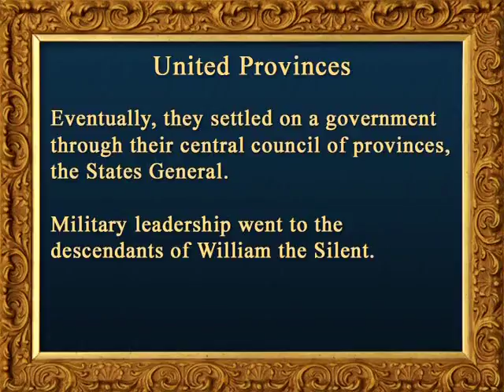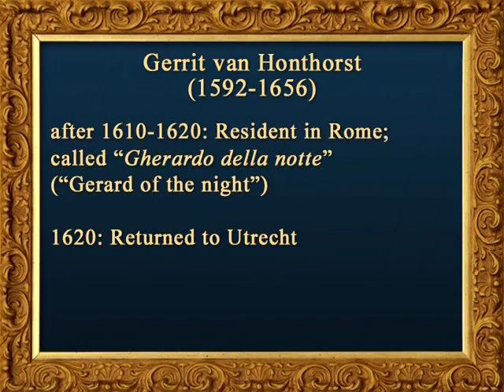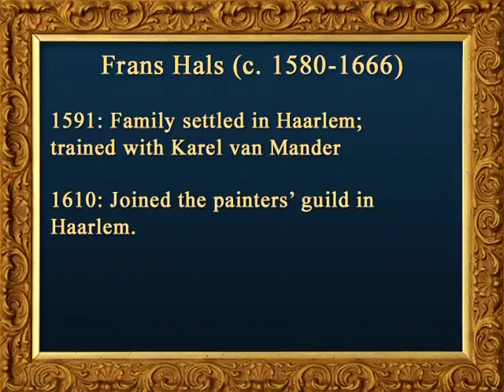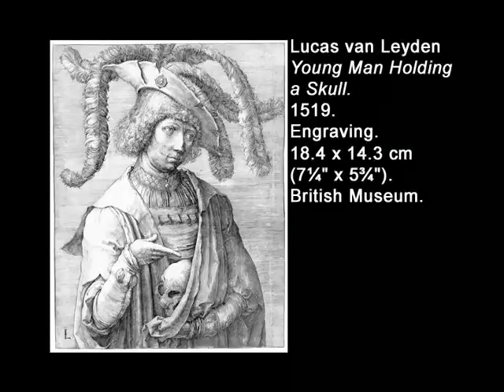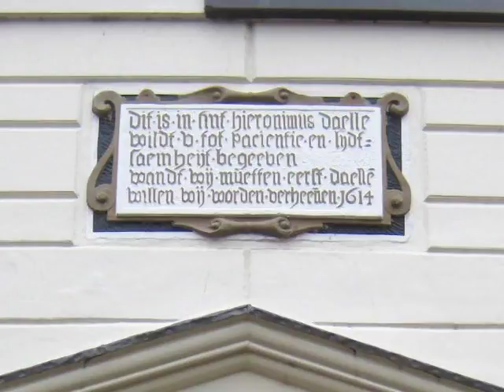Museum Masterpieces 16 Dutch History, Portraiture, Genre Scenes